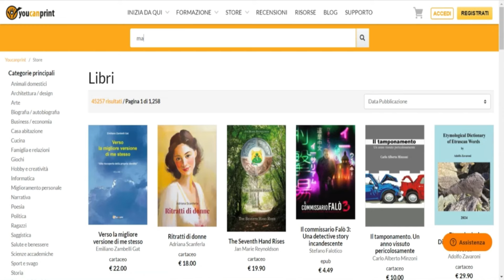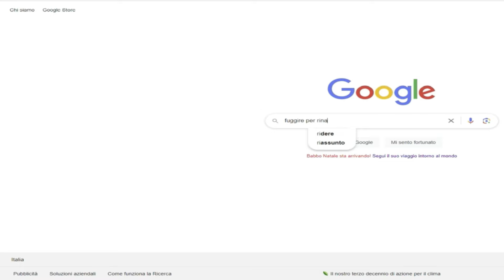Rigidità mentale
In casa sslazio ci ritroviamo a fare i conti con la mentalità di sarri restìo ad ogni cambio tattico.

►YouTube👉ilbardelcalcio
►Facebook👉ilbardelcalcio
►Instagram👉ilbardelcalcio
►Twitter👉ilbardelcalcio